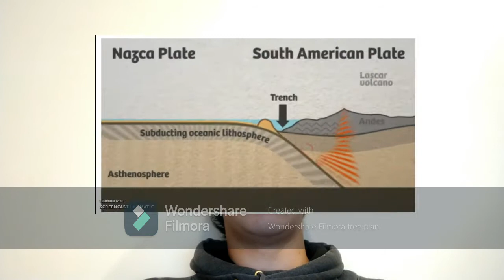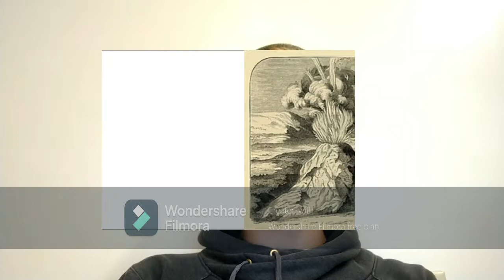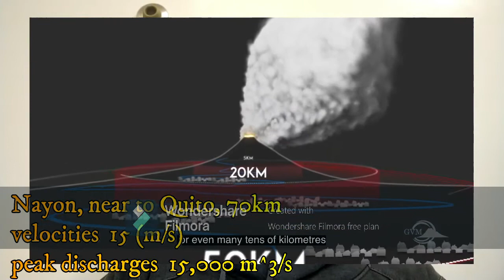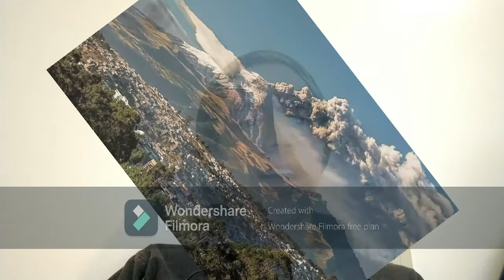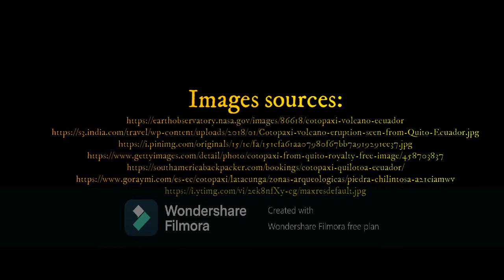Cotopaxi volcano report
Pablo Chang Huang (10877975)

Final report GEGN 101
Investigate the geological history of the Cotopaxi (highest active volcano in Ecuador). Describe current structures, formations, the influences on geography and society, and future possible hazards of this volcano.